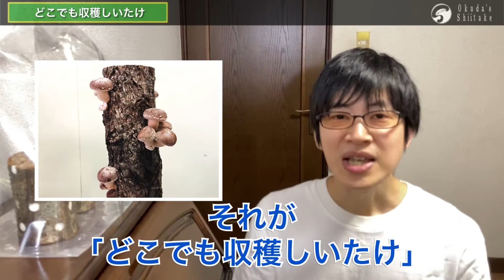🍄自宅でちょ〜カンタンに椎茸栽培🍄「どこでも収穫しいたけ」まもなく発売！【原木椎茸栽培】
「何かおもしろそう！」
「自分でキノコ栽培してみたい！」
という方がわかりやすいコンテンツをコツコツ発信していくので

▼メルカリショップ 「どこでも収穫しいたけ（2本セット）」 (菌食ドットコム) @mercarishops で販売中！

▼「奥田製作所」原木しいたけ栽培の機械や移植ツールのWebサイトはコチラ！